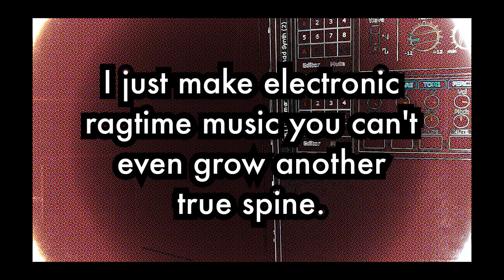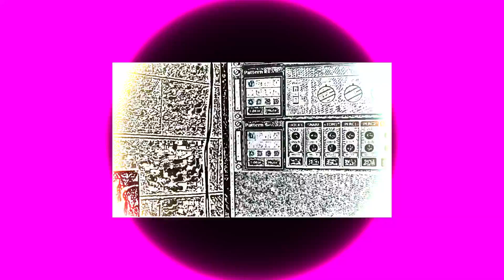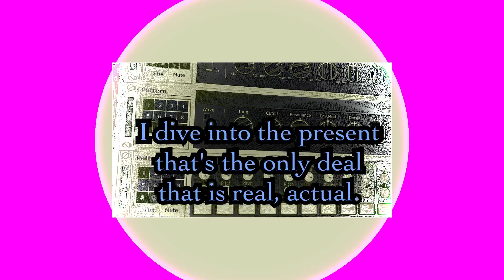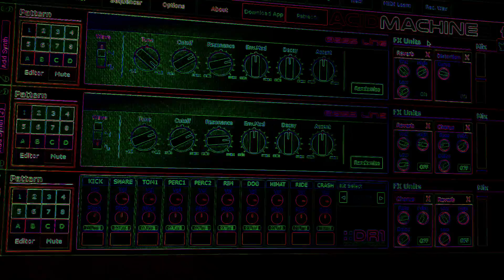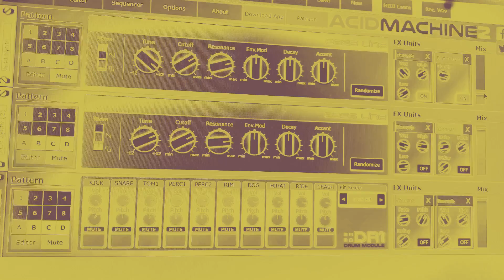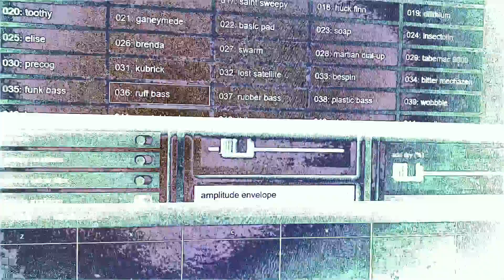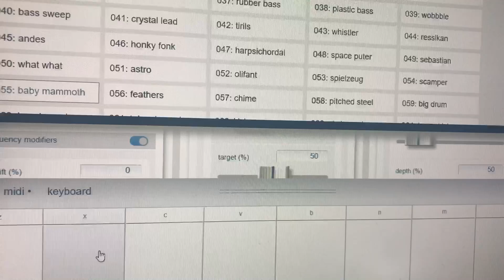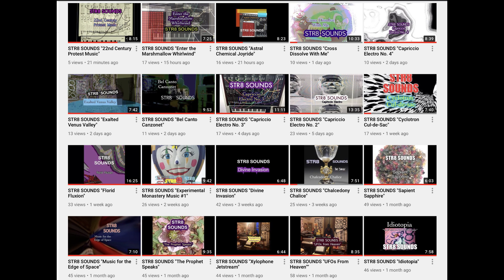STR8 SOUNDS "Gallant Style Gopak"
Internet Synthpop Computer Music -- made with virtual, online, web browser-based synthesizers: WebSynths Microtonal and AcidMachine. Hardware instrument: Korg Monotron Duo analog ribbon synthesizer.  A gopak is an energetic Ukrainian dance in duple time, traditionally performed by men. The gallant style, fashionable from the 1720s to the 1770s, featured a return to simplicity and immediacy of appeal after the complexity of the late Baroque era, and was drawn in opposition to the strictures of the Baroque style. Gallant style artists rebelled by emphasizing light elegance in place of the Baroque's dignified seriousness and high grandeur. Video recorded on iPad Pro with Zoom iQ7 mid-side stereo microphone.